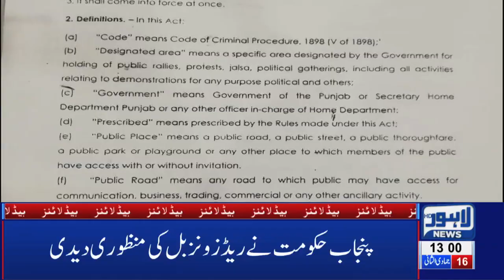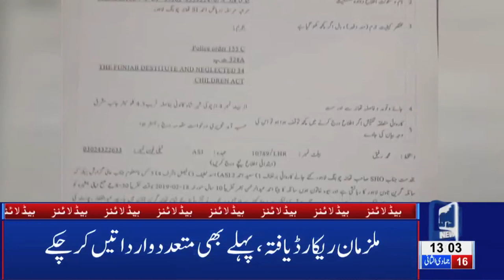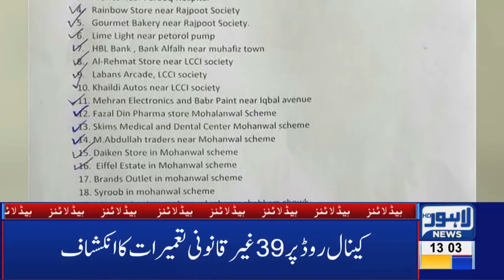01 PM Headlines Lahore News HD – 22nd Feb 2019